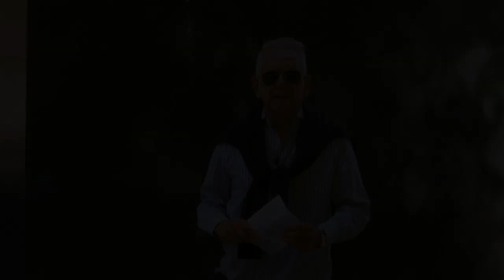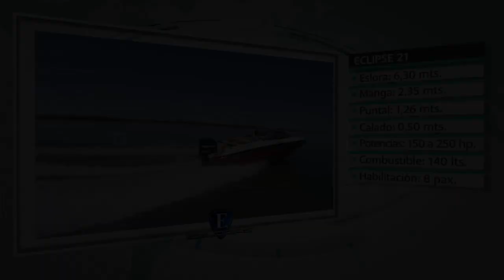Esloras Tv Lancha Eclipse 21 Sport 2020